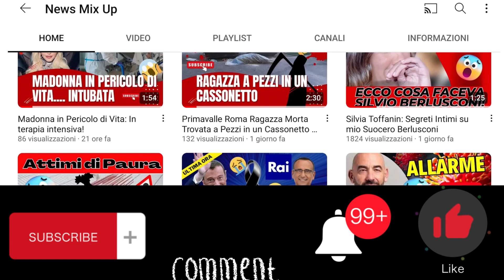Rudy Zerby: Ora Posso Dirlo, NON MI VERGOGNO PIU''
❗IMPORTANTE❗
Se vuoi che rimuova qualsiasi cosa presente nel  video, invia un'e-mail a:

Dopo diverse esperienze nel mondo radiofonico, Rudy Zerby ha intrapreso una carriera come Talent scout e produttore discografico presso Sony Music. La sua notorietà è cresciuta grazie a interviste ironiche con artisti internazionali e a numerose collaborazioni con la Gialappas band in ambito radiofonico e televisivo, tra cui spicca Rai dire Sanremo per la RAI. Recentemente, in un video, Rudy ha voluto lanciare un potente messaggio ai giovani: è fondamentale per un uomo mostrare i propri sentimenti senza vergognarsi. Spesso, i bambini sono educati con l'idea di una mascolinità basata sulla performance, che non permette di esprimere debolezze e fragilità agli altri. Questo approccio non è positivo per lo sviluppo individuale e a lungo andare può essere dannoso. Il messaggio di Rudy Zerby esalta un nuovo tipo di mascolinità: "Non mi vergogno più di quello che provo e non lo nascondo." Contrariamente al pregiudizio comune, egli crede che mostrare emozioni non sia segno di debolezza, ma piuttosto una cosa meravigliosa e gli uomini dovrebbero imparare da donne, che hanno una forza incredibile poiché mostrano apertamente i propri sentimenti sin dall'inizio.
Questo messaggio è di notevole importanza, poiché promuove una visione di mascolinità basata sulla sincerità e sull'accettazione delle proprie emozioni.